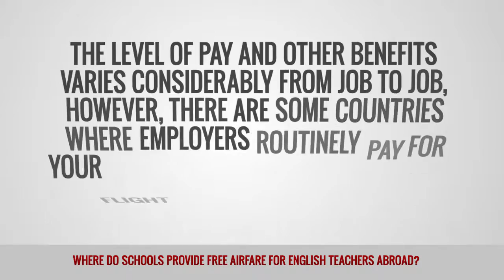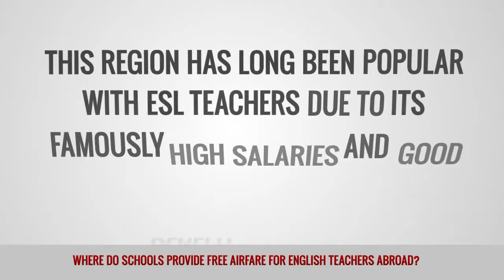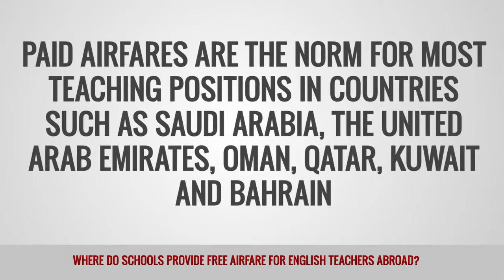ITTT FAQs - Where do schools provide free airfare for English teachers abroad?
The worldwide TEFL/TESOL market is huge with over 250,000 teachers employed each year. The pay and benefits vary from job to job but there are several countries where employers regularly pay for your flight either in advance or after you have arrived. In some cases you may have to complete a probationary period before being reimbursed.

China is the largest market for English language teachers in the world with over 50,000 teachers placed each year. The majority of these positions are likely to include a benefits package that includes return airfares and paid accommodation. At the least you should expect a small stipend towards accommodation and assistance with finding suitable housing.

Other countries in Asia that may offer paid airfares include Japan, Hong Kong, Taiwan, Malaysia and Indonesia.

South Korea is popular destination that attracts 25,000 foreign TEFL//TESOL teacher per year, mostly from North America. Korean employers generally hire teachers directly from their home country and paid airfares are typically part of the overall package. Other benefits include free accommodation and a high salary.

The Middle East is a popular draw for ESL teachers due to the high salaries and generous benefits packages offered by employers. Paid airfares are normal for Saudi Arabia, the UAE, Oman, Qatar, Kuwait and Bahrain.

The popularity of Europe as a destination for English teachers means that there are very few employers who will offer benefits such as paid airfares. However, there are a few exceptions including Russia and Turkey where some employers may offer help towards airfares.

Due to economic reasons it is rare for employers in Africa and Latin America to offer paid airfares and other financial benefits.